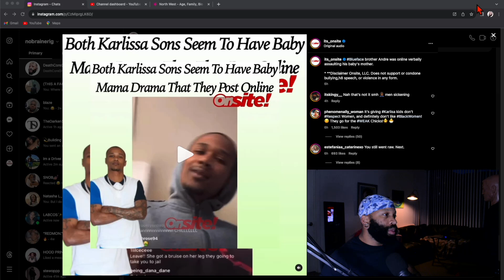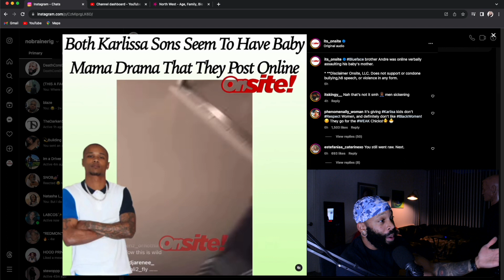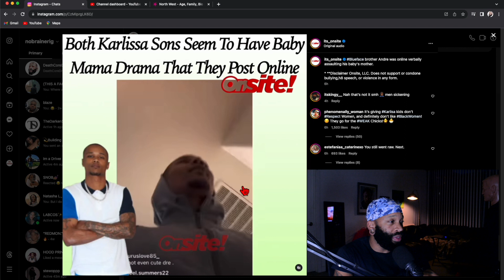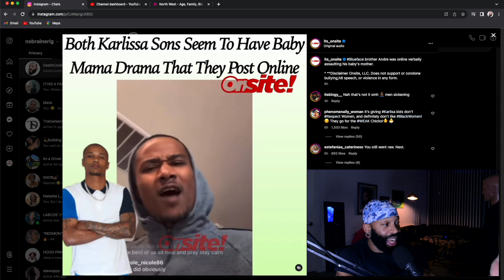BlueFace Brother Blasts BabyMother Online